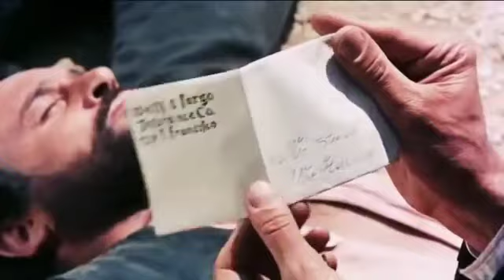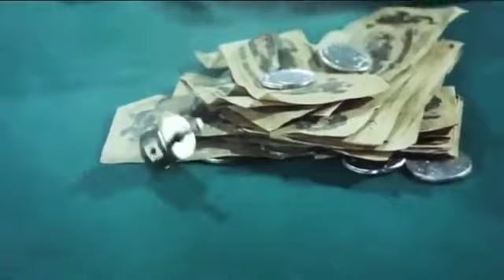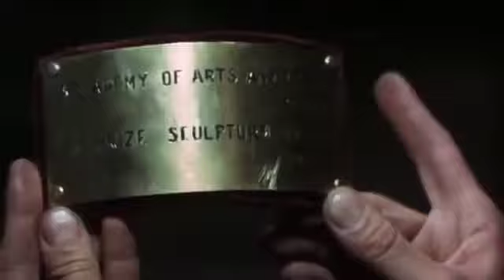Filme Completo Dublado / SARTANA 1968